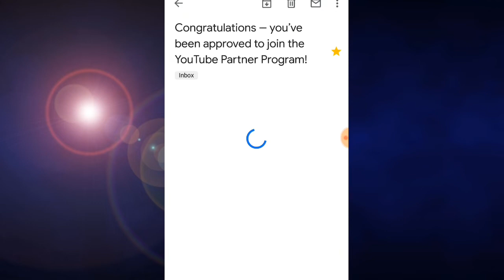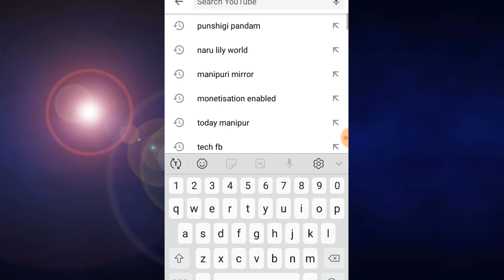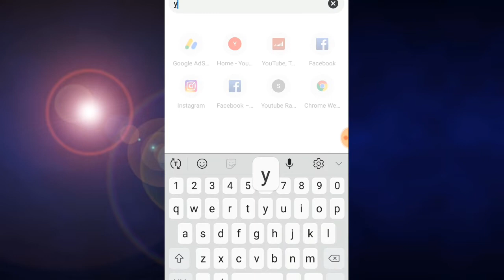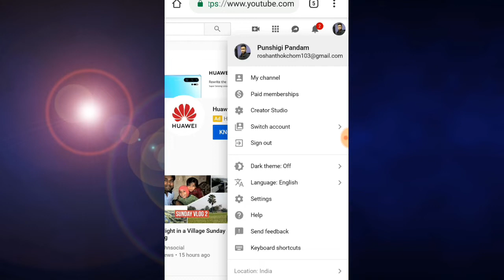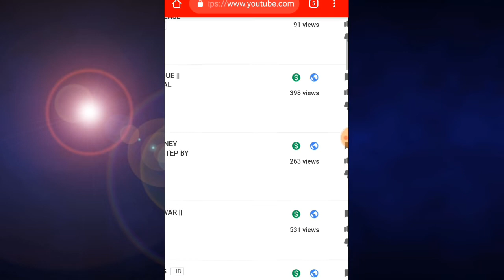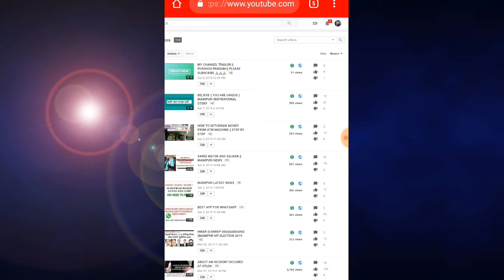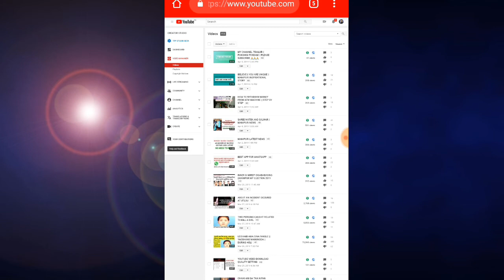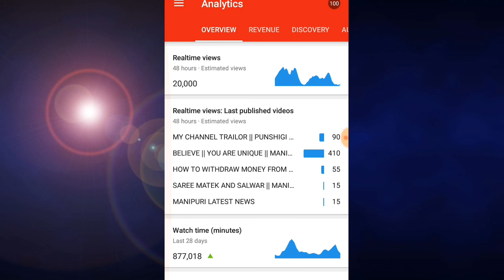MY YOUTUBE MONETISATION ENABLED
YOUTUBE MONETISATION ENABLED || HOW MUCH TIME IT TOOK ?

NARU LILY'S WORLD(HER OWN CHANNEL)
SUPPORT HER CHANNEL 👇🏽👇🏽👇🏽

ABOUT THIS VIDEO: MY YOUTUBE MONETISATION ENABLED AND HOW MUCH TIME IT TOOK

 MONETISATION ENABLED OIRE EIGI CHANNEL SE MAYAMBU NGAMKHEI LEITANA THAGATCHARI MAYAMGI SUPPORT NA SIGI FIBHAM SI YOURAKPA NGAMLIBANI ,MATAM PUMNAMAKTA MAYAMGI KANNABA VIDEO THAGATNABA HOTNAJAGE SUPPORT TOUBIBA LEPPIGANU

MY MONETISATION ENABLED ON 29/03/2019
REAPPLY DONE ON 15/03 /2019